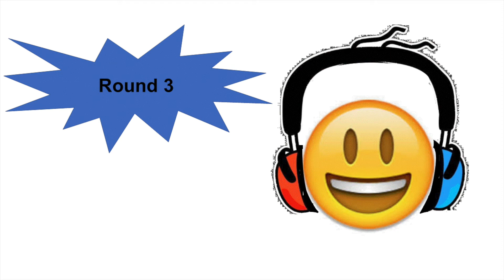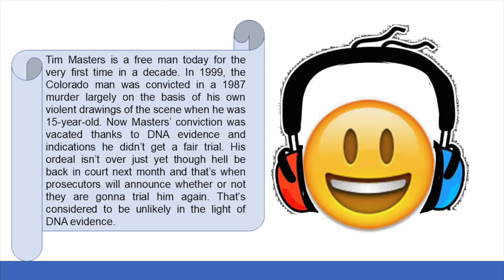News 74 English Listening